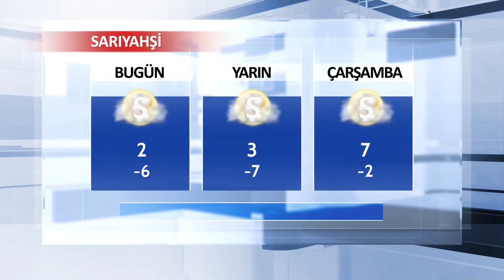25 Aralık Aksaray ve İlçeleri Hava Durumu